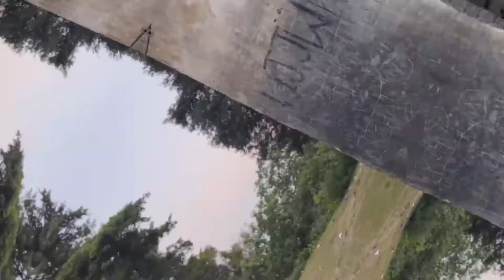Lambi Dehar Mines Haunted house in Mussorie Range, Uttarakhand